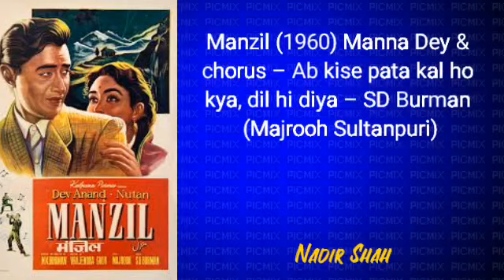Manzil (1960) Manna Dey & chorus – Ab kise pata kal ho kya, dil hi diya – SD Burman (Majrooh)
Manzil (1960) Manna Dey & chorus – Ab kisay pata kal ho kya, dil hi diya – SD Burman (Majrooh Sultanpuri)

Nadir Shah